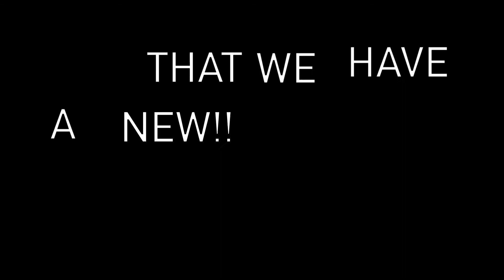NEW ANNOUNCEMENTS!!!!!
New announcements from the RezRatz!!